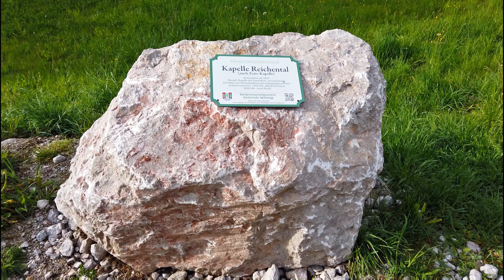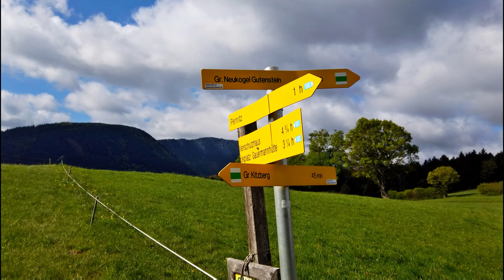Trailrun Gutensteiner Alpen - über Stock und Stein entlang des Piestingtals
Tour: Piestingtal Trailrun
Wo: von Reichental nach Gutenstein
Daten:  15 Kilometer  ca. 900 Höhenmeter

Beschreibung:
Der Trail ist durch die Farben weis-grün-weis markiert und wird vom österreichischen Touristenklub betrieben. Entlang der 15 km warten teils steile Aufstiege und auch knackige Abstiege entlang von Forststraßen aber auch schmalen Steigen.

Über meinen Kanal:
Ich lade Dich herzlich ein, Teil meiner Community zu werden.

Bleib am Weg!

Euer Peter